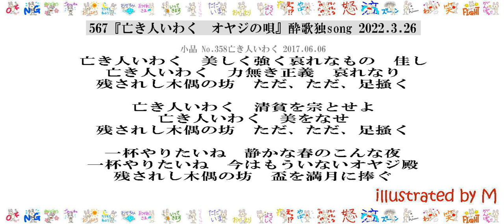567-001『亡き人いわく オヤジの唄』酔歌独song 2022.3.26